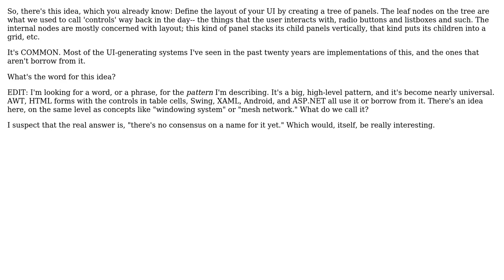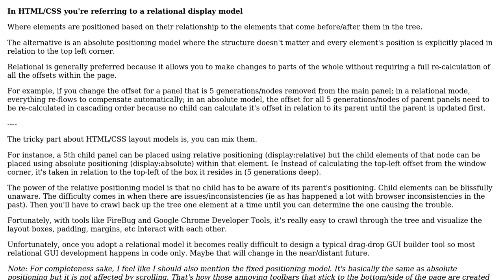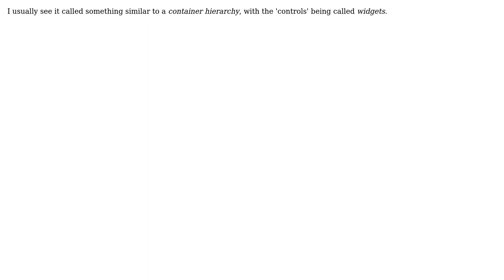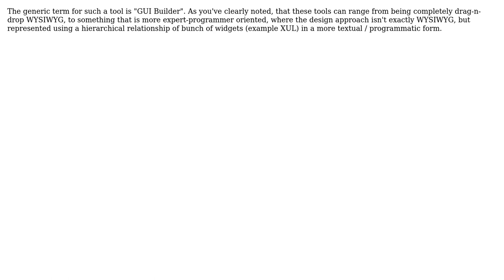Software Engineering: What's the term describing this system for generating user interfaces?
With thanks & praise to God, and with thanks to the many people who have made this project possible! | Content (except music & images) licensed under CC BY-SA | Music | Images & others | With thanks to user Robert user mjfgates user mike30 user Karl Bielefeldt user Izkata user icarus74 user Evan Plaice and the Stack Exchange Network Trademarks are property of their respective owners. You are responsible for your own actions.